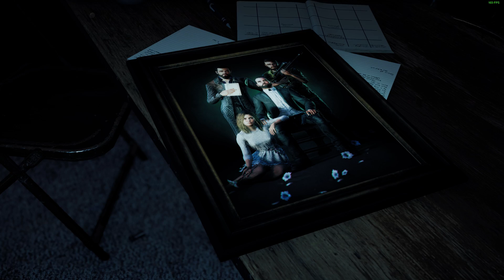Far Cry 5 PC - First 35 Minutes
Far Cry 5 PC Gameplay Ultra on GTX 1070
Video settings at 15:11